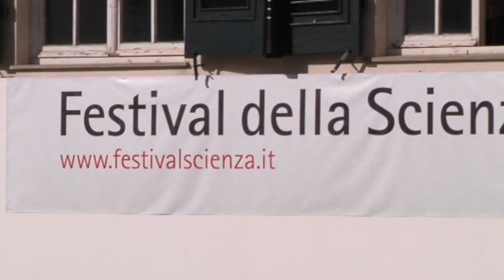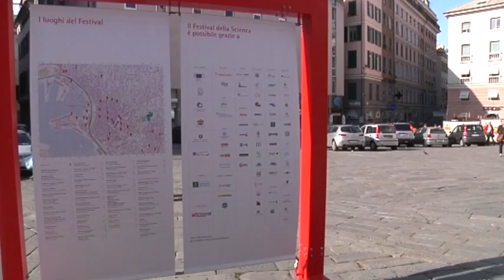I passi della scienza con Roberto Cingolani